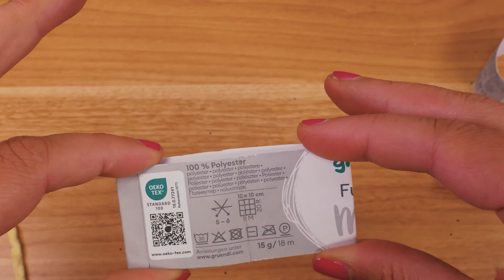Háčkovanie | Háčkovaný kvet v dvoch farbách | Ako uháčkovať dekoráciu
Ďalšie skvelé kanály:
Odoberať zdarma!

30031